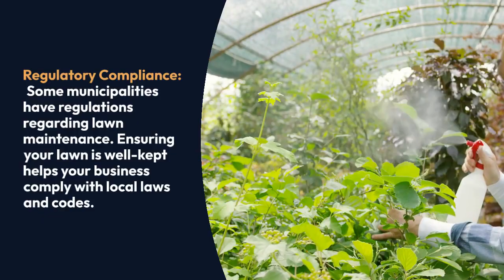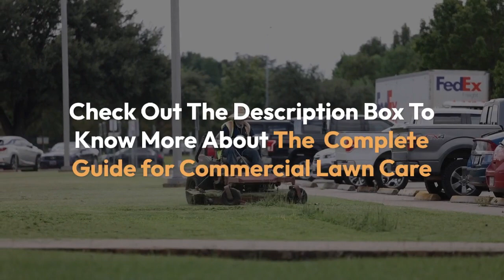The Complete Guide for Commercial Lawn Care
Welcome to our comprehensive guide on Commercial Lawn Care! In the world of business, first impressions are critical, and your commercial property's exterior plays a pivotal role. A well-maintained lawn not only beautifies your property but also contributes to a positive image, attracting customers and enhancing your business's reputation.

In this video, we'll explore the importance of Commercial Lawn Care, the services offered by professional lawn care companies, and essential tips for maintaining a thriving outdoor space for your business. Whether you're a retail store, restaurant, hotel, or any other customer-facing business, maintaining a beautiful lawn can set you apart from the competition and encourage repeat business. Join us on this journey to discover how Commercial Lawn Care can elevate your business to new heights of success.